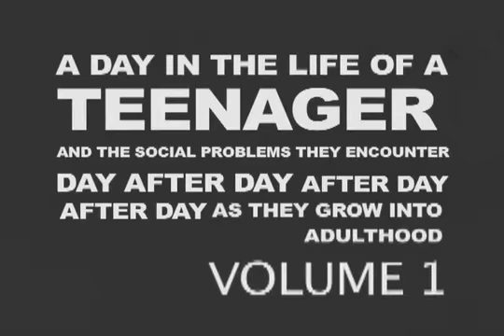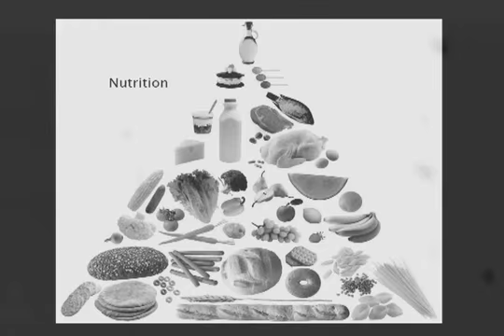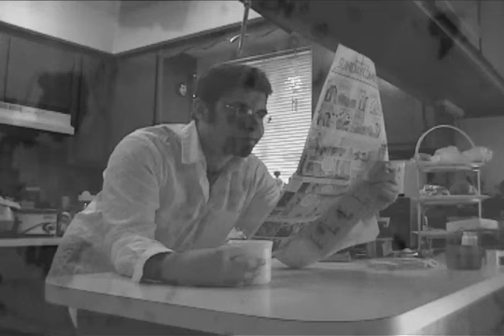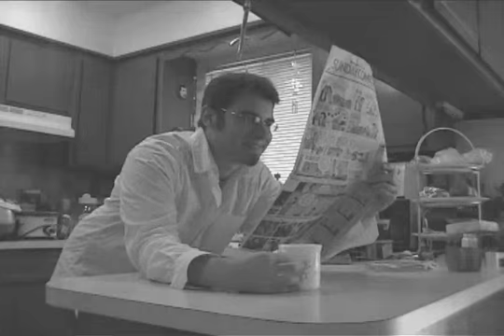LIFE OF A TEENAGER volume 1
THE FIRST INSTALLMENT OF LIFE OF A TEENAGER